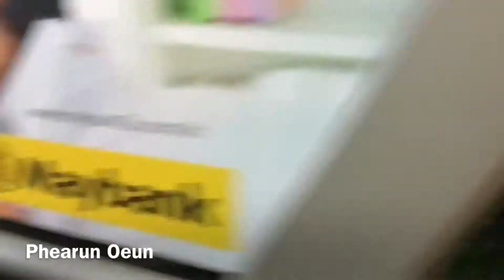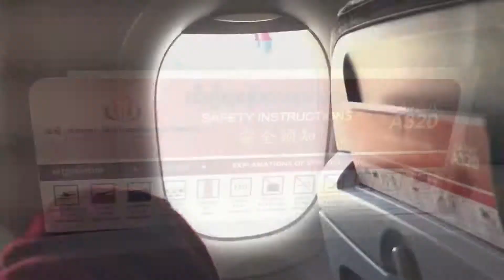ការធ្វើដំណើរតាម, យន្តហោះ លើកទីមួយ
Update